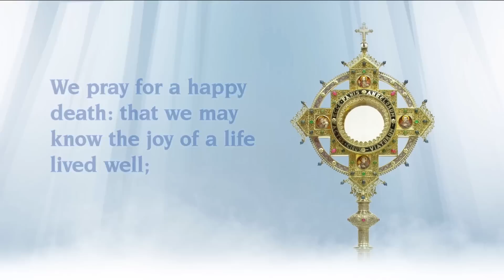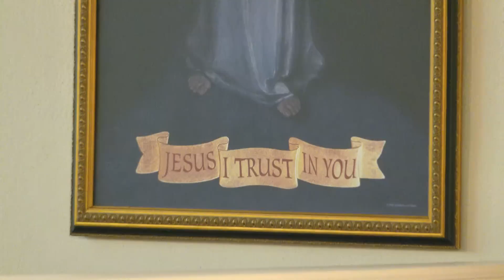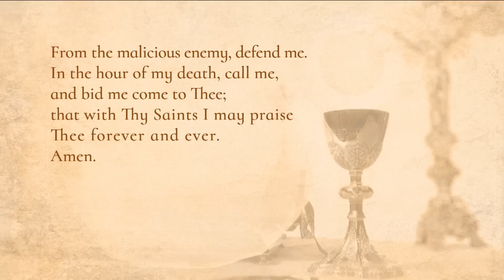Misa Diaria - 2023-03-30